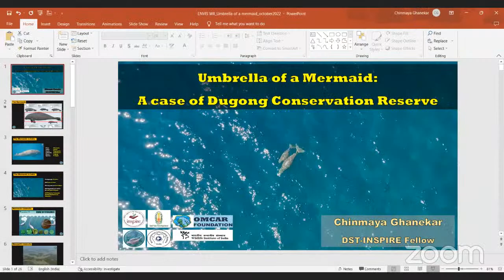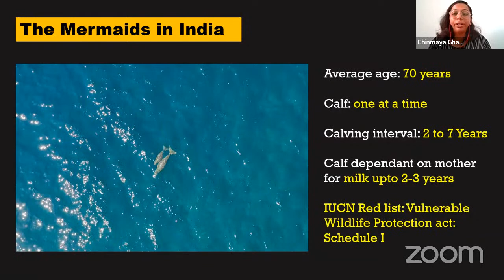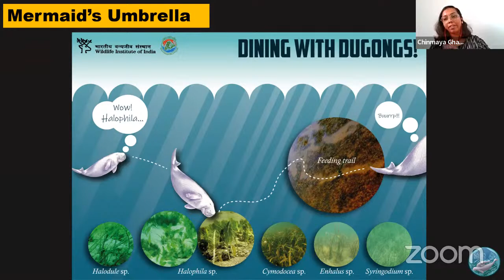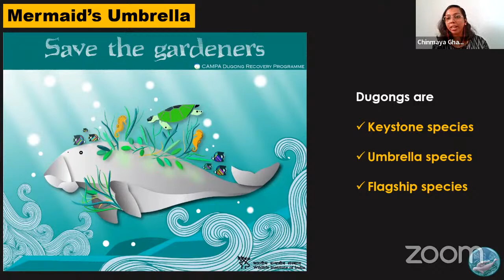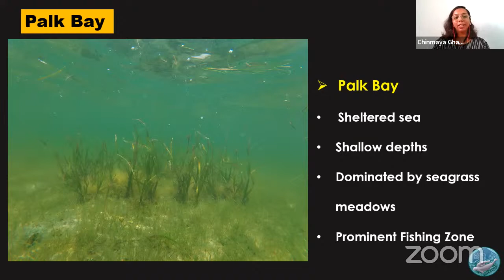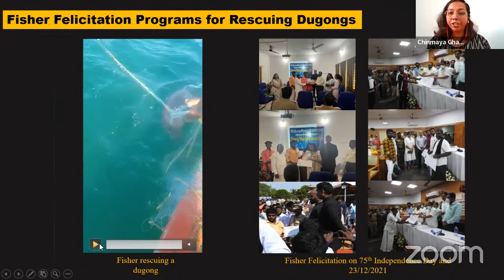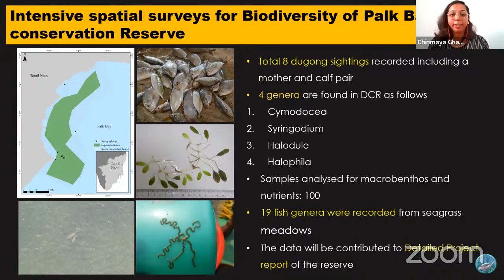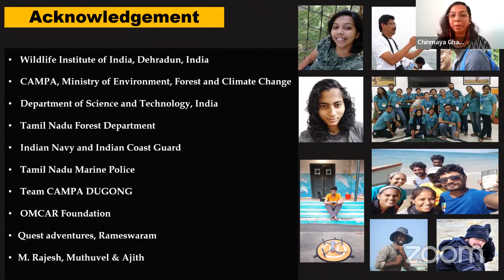ENVIS WII Wildlife Week Webinar Day 1